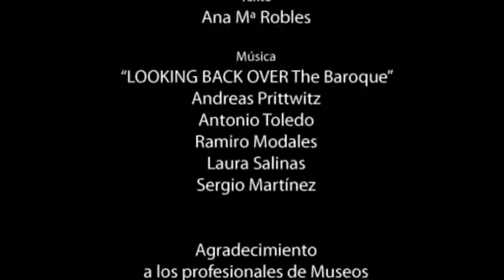Juan Cabré - Museos: Visiones de España (esp)